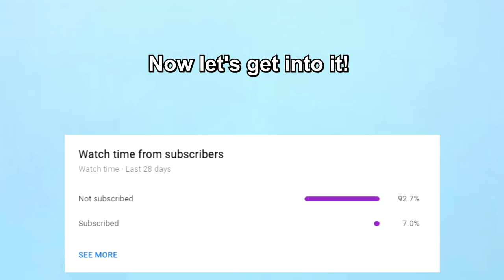A Day in The Life of an American Truck Driver - Road Rage, Brake Check, Car Crash, Instant Karma USA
⚫ Links to the original videos:

1. Marlboro Matt --- Truck accident and leaving the scene in Ohio

Marlboro Matt --- Skilled semi truck driver narrowly avoids fatal crash. wait for it

Marlboro Matt --- Stevens Transport Aggressive Driving near collision

2. Allen Beauvais --- AMEXPRESS 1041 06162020 car hits trailer ( Upper Michigan )

3. Rants From The Road --- This is Trucking

4. zaphod2505 --- last second exit ( Waco, TX )

zaphod2505 --- Blind spot be damned ( Texas )

zaphod2505 --- hydroplane truck ( Lulling, TX )

zaphod2505 --- Air horn blowing ( Texas )

zaphod2505 --- No yield merge ( Waco, TX )

zaphod2505 --- Sudden exit Karma cop ( Houston, TX )

zaphod2505 --- closed exit last second

zaphod2505 --- pass on the left and right

zaphod2505 --- cut off to make a left ( Waco, Tx )

5. BlueBeastPanda --- not a cop, then why?

BlueBeastPanda --- fast and the dumbest

BlueBeastPanda --- Dumb people on the road ( on I285 in Ga )